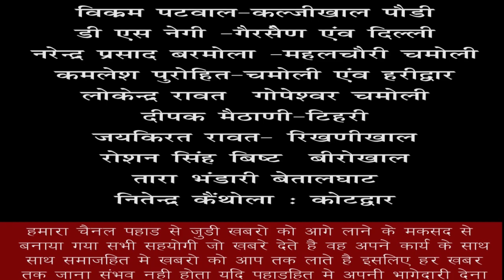पौडी -हल्‍दुखाल मे इस बार स्‍कूली बच्‍चो द्वारा भी रामलीला मे कई पात्रो के मंचन को लोग पसंद कर रहे।